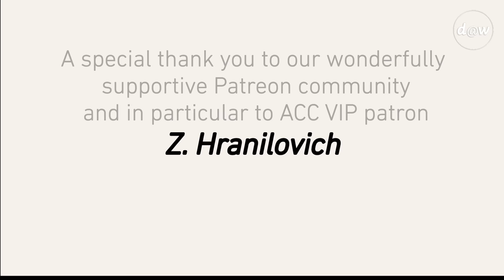Anti-Capitalist Chronicles: Shifts in World Hegemony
[S4 E11] Shifts in World Hegemony

In this episode of ACC, Prof. Harvey discusses the new book by Brad Delong, “Slouching Towards Utopia,” which aims to explain the massive creation of wealth over the last 150 years for the upper and middle class, its effect on the world order and why it’s failed to deliver an increasing sense of happiness among that top 50%. Harvey takes us through the history of the various world powers, from Italian city-states to the rise of the US as the global hegemon and the present shift in power that has emerged with China’s rapid economic growth.

David Harvey's Anti-Capitalist Chronicles is a @democracyatwrk production. Your contributions help us compensate the staff and workers it takes to put each episode together. Thank you for being part of the ACC team!

David Harvey's new book "Anti-Capitalist Chronicles" available at plutobooks.com
References:
- "Slouching Toward Utopia" by J. Bradford DeLong
Check out the NEW 2021 Hardcover edition of “Understanding Marxism,” with a new, lengthy introduction by Richard Wolff!

Check out all of d@w’s books: "The Sickness is the System," "Understanding Socialism," by Richard D. Wolff, and “Stuck Nation” by Bob Hennelly